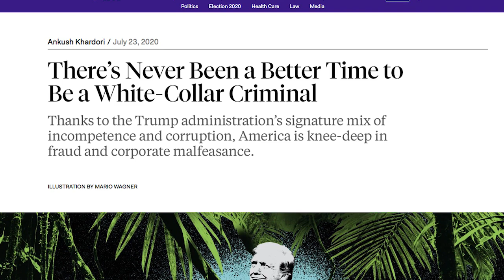The Time To Be A White Collar Criminal is NOW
So what do you get when you have an administration rife with incompetence and corruption? Well, you get an explosion of fraud and corporate malfeasance. Sam Seder is joined by former federal prosecutor, Ankush Khardori, to discuss why there's never been a better time to be a white collar criminal.

This clip is from The Ring of Fire Podcast.